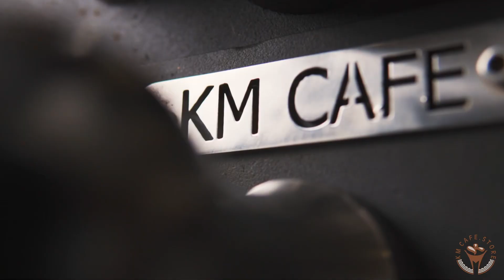Corporate film - KM CAFE STORE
Director